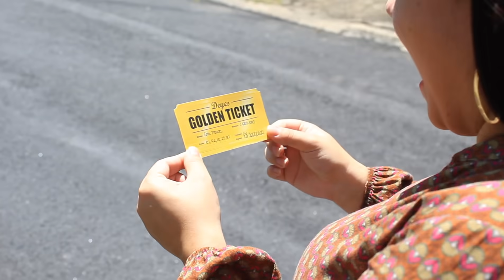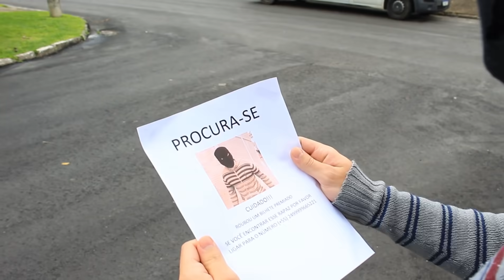PARÓDIA | TENHO MEDO - ZÉ VAQUEIRO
Seja muito bem vindo a mais uma Paródia do Canal
Compartilhe muito com todos os seus amigos
Vamos todos Rumo a 500.000 Mil Inscritos

Letra Paródia

Muito dinheiro eu acabei de ganhar
Esse bilhete aqui premiado estar
Entendi muito bem oque ela tá falando
Moça oque que é isso que tá segurando

Sai pra lá eu não conheço você
Então daqui porque eu quero vê
Me devolve isso aqui seu doido não deixei tu vêr

Se você quer então tu venha buscar
Isso é meu pode me entregar
Agora muito rico vou ficar

O meu bilhete acabaram de levar
E nunca mais mesmo vou entregar
Muito dinheiro agora vou ganhar
Oque me resta agora é chorar ah ah

Menina oque foi pode falar
Oque que aconteceu fala vou te ajudar
Um moço mascarado que tava passando
Pegou o meu bilhete que eu tinha ganho

Se acalma vou ajudar você
Esse cara vai ter que devolver
Colocando esses cartaz tudinho aqui vai resolver

Se acalme não precisa chorar
Eu to com medo de não encontrar
Fica tranquila confiar vamos pegar

Quem foi que colou isso em todo lugar
Tudo isso aqui agora vou arrancar
Espera aí to vendo olha ele lá

Pra esse número aqui vou ligar
Moça eu acabei de encontrar
Ele tá bem aqui moça venha logo pra cá

Eu já falei nunca mais vou entregar
Passa esse bilhete anda pra cá
Uma bolsada agora você vai levar
E ve se nunca mais tu aprontar